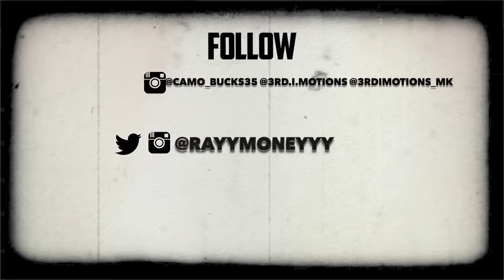Camo Bucks x DRT x MK • SpotNews | [Official Video] Filmed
Camo Bucks x DRT x MK  • Spotnews - Official Music Video- [WATCH IN HD]

Follow Rayy Moneyyy:
@RayyMoneyyy - Instagram/Twitter/SnapChat